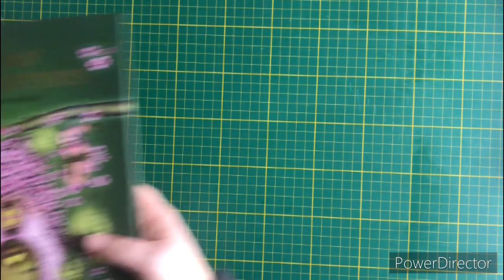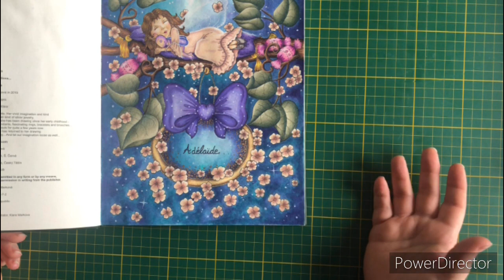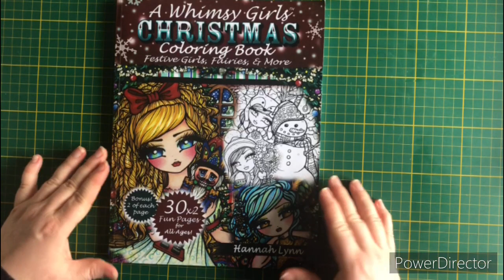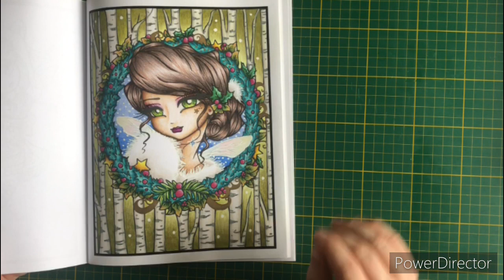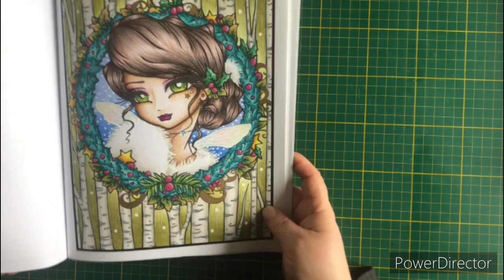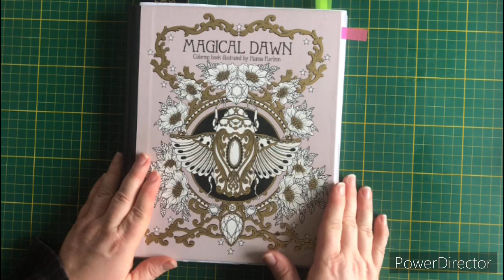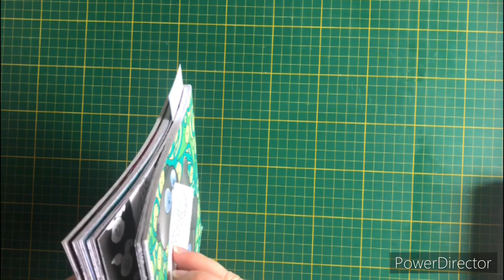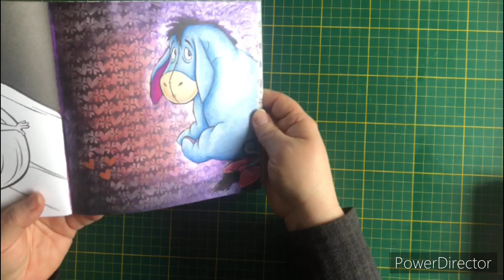Mon TOP 5 colos favoris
beaucoup de plaisir a replonger dans tous mes livres de colos et sélectionner mes favoris pour vous les faire découvrir ;)
désolé pour tous les euh mais je ne sais pas en ce moment j'ai un peu de mal a m'exprimer correctement lol. je vous souhaite un bon visionnage.

a propos de moi :
j'ai commencé le coloriage en 2015
mon compte Instagram : @adelaide_adelcolors